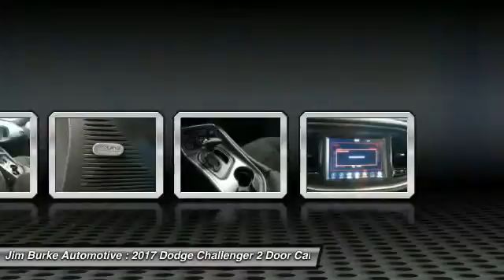2017 Dodge Challenger Birmingham AL DO17360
2017 Dodge Challenger

New Arrival! Includes *Bluetooth* *Steering Wheel Controls* *Satellite Radio* Our vehicles are value priced and move quickly. Be sure to call us to confirm availability and to schedule a hassle free test drive! BACK by popular demand, FREE Oil Changes & Wiper Blades for LIFE!  ALL Customers, parts and labor included!